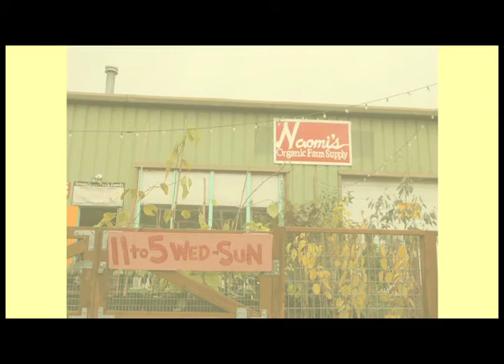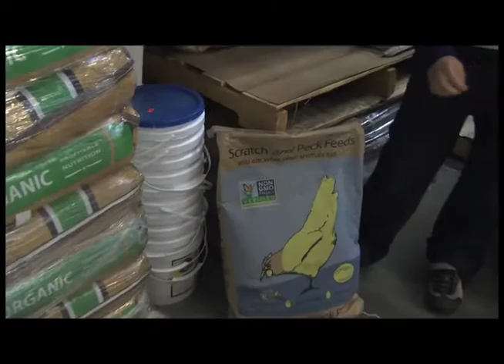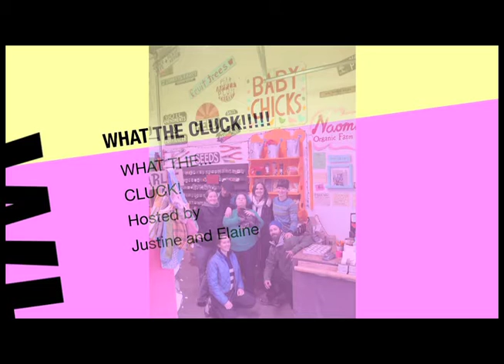WHAT THE CLUCK Episode 26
More about urban farming, chicken raising and gifting Portland style.